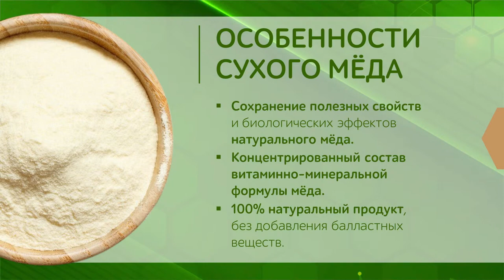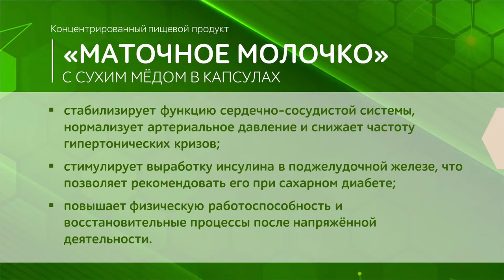НОВИНКА Маточное молочко с сухим мёдом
В рамках 2-ой сессии Большой познавательной конференции ТЕНТОРИУМ®  директор по инновациям ТЕНТОРИУМ®, кандидат медицинских наук, врач-апитерапевт, эксперт Росстандарта Ирина Хисматуллина презентовала новый продукт ТЕНТОРИУМ® "Маточное молочко на сухом мёде"